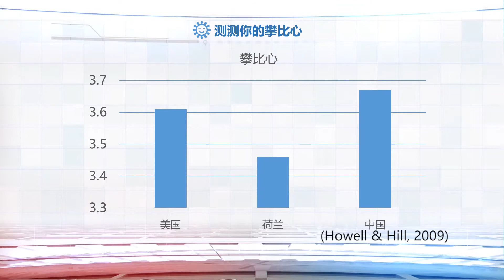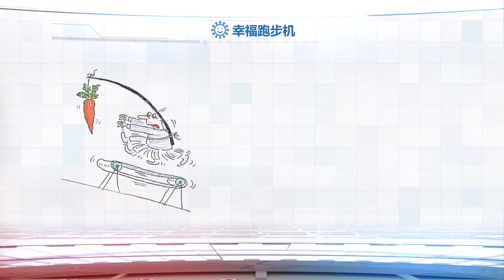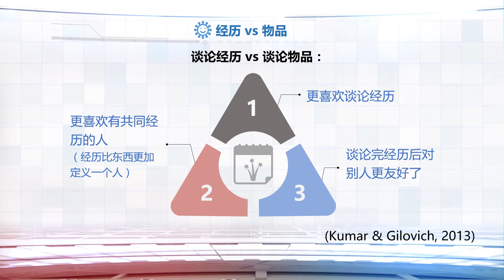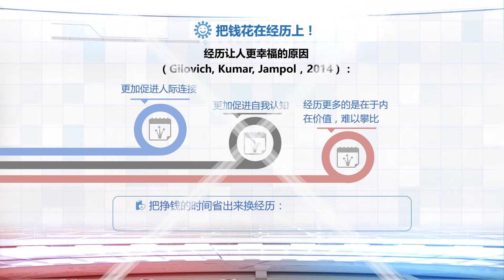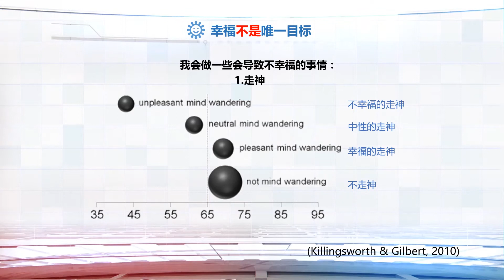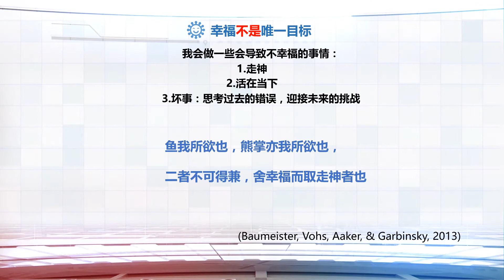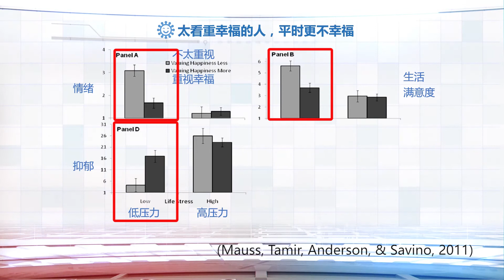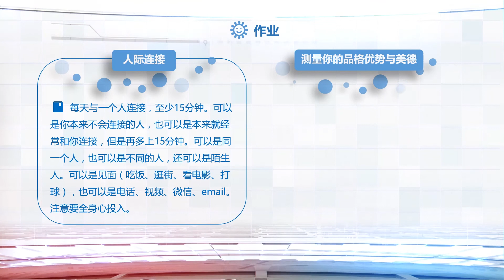2.2 幸福的方法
第二章幸福